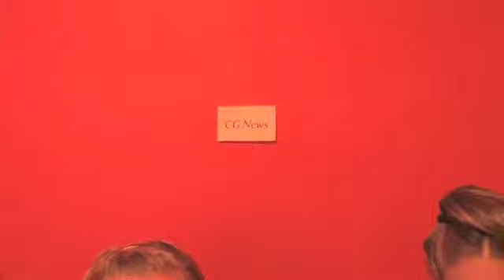Coda Girls News